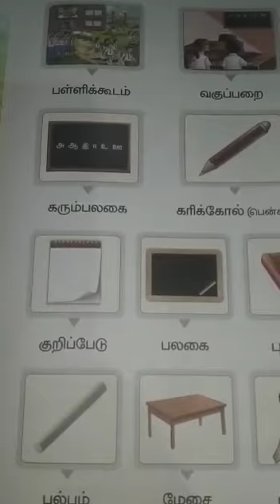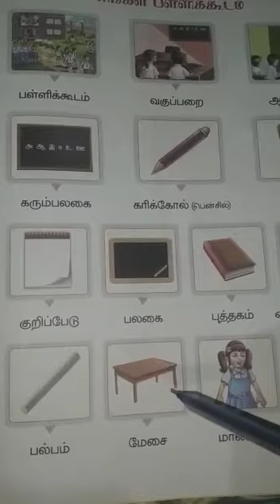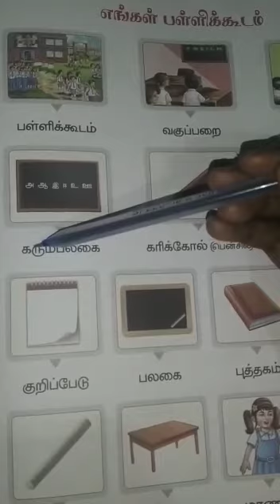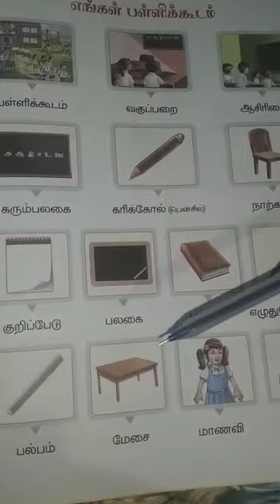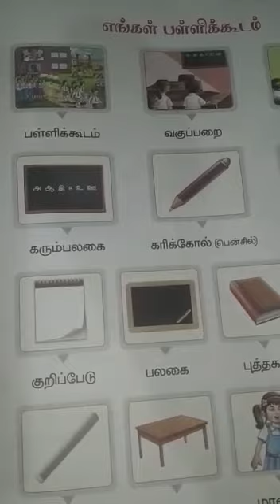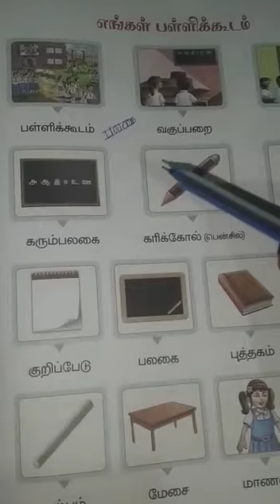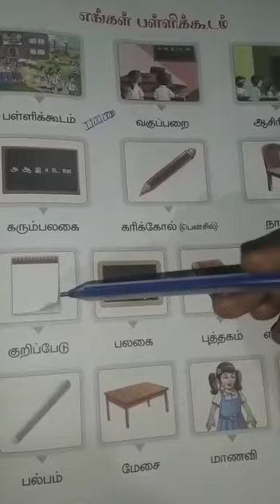SRI PARASAKTHI VIDYALAYA CBSE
UKG -PART-2
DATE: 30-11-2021